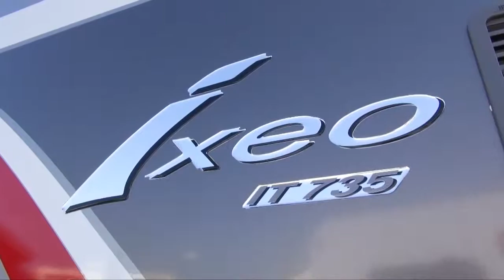Bürstner Ixeo it 735 | 2015 autocamper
Perfekt autocamper til turen rundt i Europa. Ixeo it 735 er en top moderne autocamper, som er driftsikker med høj komfort.

Besøg din Bürstner autocamper forhandler og oplev forskellen.